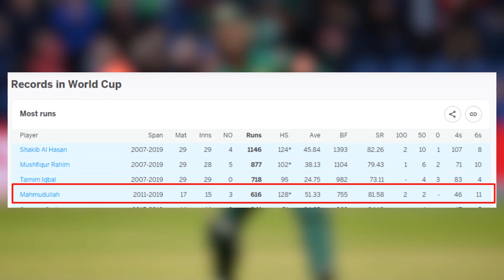বিশ্বকাপে মাহমুদুল্লাহ রিয়াদের পারফরমেন্স কি রকম দেখুন!